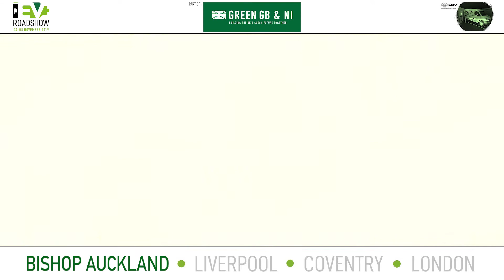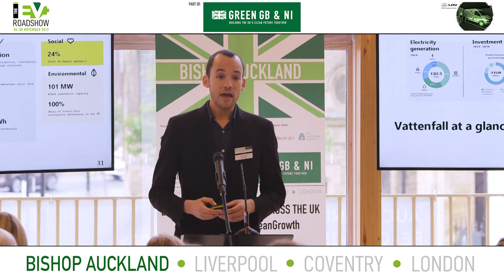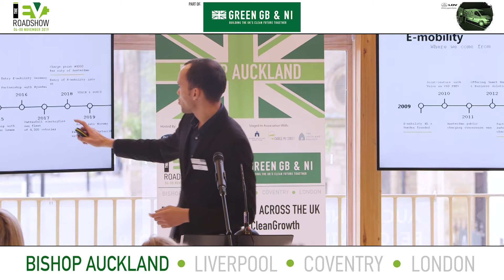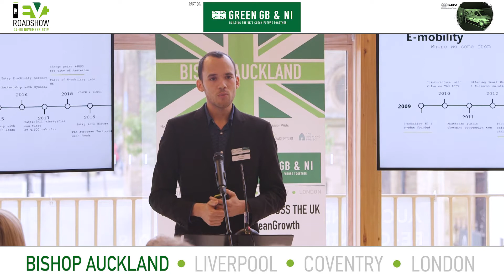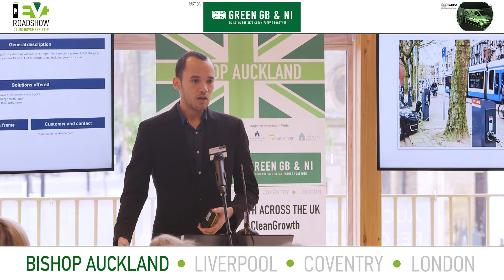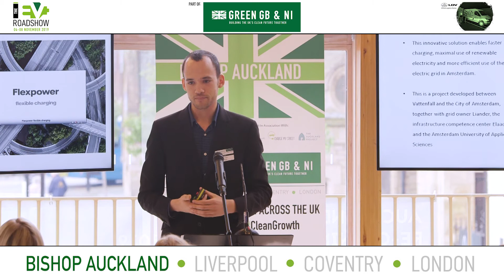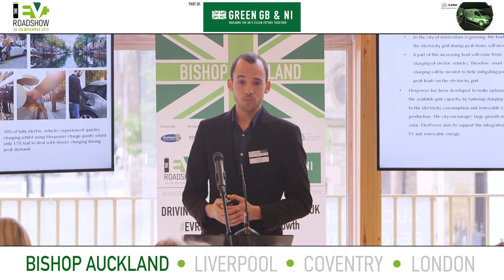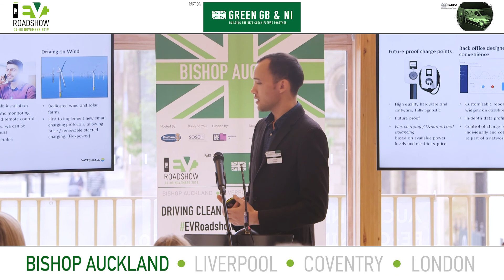EV Roadshow 2019 | Day 1: Bishop Auckland | Lester Evelyn, Vattenfall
The EV Roadshow part of Green Great Britain Week | Building the UK's Clean Future Together | Day 1: Bishop Auckland | Seminar Presentation from Lester Evelyn of Vattenfall